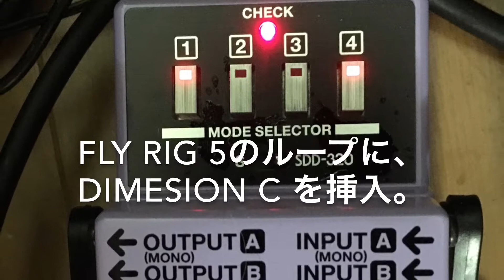RICKEN backer 4003 ベースの紹介動画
前々からずっと欲しかったけど、中々購入する気になれなくて、お店で試奏ばかりしていた4003です。
極上の中古品に出会い、即決断！（え？もう買わな…とか、言ってなかったっけ？）

ほぼオールメイプル材の構成から弾き出されるサウンドは、元祖ゴリゴリ系ですよね。
The Beatles の 「Helter Skelter」で聴けるあの音ですよ。
Helter Skelterが私の音楽観をポップスからメタルへ移行させた原因なので、
あのベースサウンドは私にとって別格なんですよ。

アメブロやってます。色々と、綴ってます。